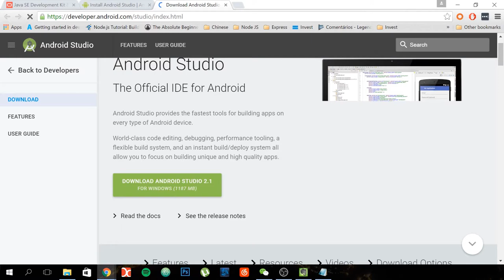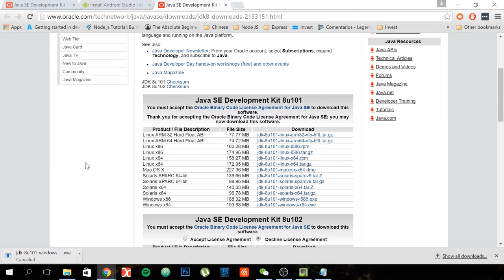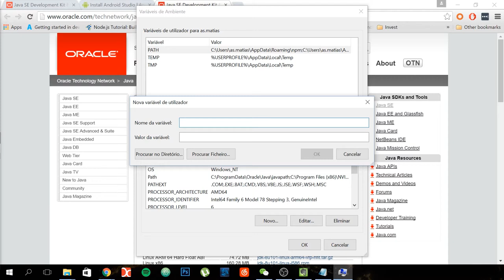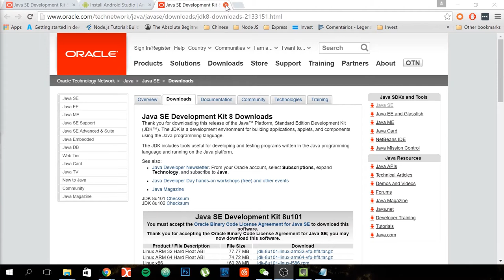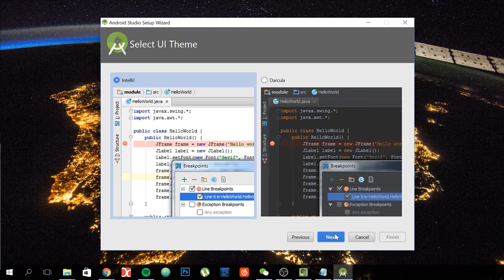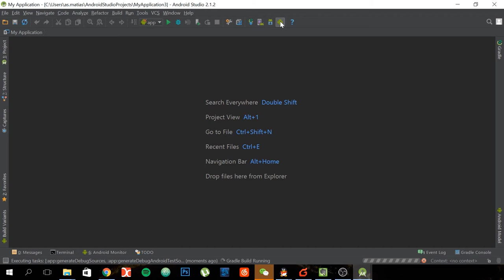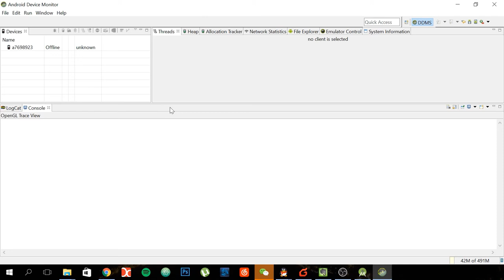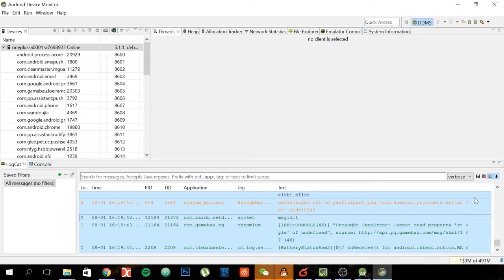Como obter o registro de um Jogo ou App mobile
Neste vídeo é descrito como se pode obter o registro de quaisquer informações detalhadas do jogo ou App em uso no telemóvel. Serve para encontrar problemas que de outra maneira seria impossível.

En este vídeo, demostramos cómo obtener un registro por más información de la aplicación del celular. El objetivo es para que resuelva los problemas que fueran encontrado casi imposiblemente.

In this video we describe how to get a log for detailed information of a Game or App in use by the cellphone. Used to find problems that otherwise would be near impossible to find.

【PT】
1º Passo - Download do Android Studio:
Primeiro de tudo temos de ir a e fazer o download da aplicação como mostra o vídeo.

2º Passo - Download do JDK:
e fazer o download do JDK

3º Passo - Instalar o JDK e criar uma variável de ambiente:
 Instalar o JDK como demonstrado no vídeo;
 Abrir a consola pressionando Win + R e escrever "sysdm.cpl" ou indo ao menu iniciar e escrever "sysdm.cpl";
 De seguida selecione Avançadas - "Variáveis de ambiente" - Novo - Name=JAVA_HOME, Valor=A pasta onde gravamos o JDK

4º Passo - Instalar o Android Studio:
 O próximo passo é instalar o Android Studio, basta seguir as instruções mostradas no vídeo;
 Esta parte poderá demorar um pouco a terminar.

5º Passo - Ativar o modo desenvolvedor e ativar o USB debugging no telemóvel
 Para ativar o modo desenvolvedor basta ir a Definições - Sobre o telefone - Pressionar várias vezes onde está a opção Número da Versão;

6º Passo - Criar um Registro:
 Abrir o Android Studio;
 Escolher o telemóvel;
 Limpar o registro antes do lugar onde acontece o erro;
 Começar o registro;
 Após terminado o registro do problema escolher tudo com pressionando CTRL+A

【ESP】

1º paso - Descargar Estudio de Android:
El estudio de Android se ha demostrado en el vídeo.

2º paso - Descargar JDK:
Se dirige a esta página web y descargar el JDK que ha sido mostrado en el vídeo.

3º paso - Instalar JDK y crear una variable de ambiente:
          Instalar JDK como lo que hace en el vídeo;
          Luego, abrir la línea de Mando, presionando Win+R y buscar "sysdm.cpl" o ir a Inicio y buscar "sysdm.cpl";
          Mas adelante, presionar Advance - Variable de ambiente - Nuevo - Nombre=JAVA_HOME, Valor = Donde se guarda la instalación de JDK que muestra en el vídeo.

4º paso - Instalar Estudio de Android:
          El próximo paso es instalar la aplicación de Estudio de Android, siguiendo la instrucción en el vídeo;
          Se tarda un poco tiempo en este paso.

5º paso - Activar el modo de desarrollador y habilitar la depuración de USB
          Para activar el modo de desarrollador, se dirige a Ajustes - Sobre el teléfono -  Clique varias veces en el Número de Versión de opción.

6º psao - Crear un Log:
          Abrir Estudio de Android;
          Seleccionar el teléfono;
          Limpiar el registro antes de suceder el bug;
          Empezar el registro
          Seleccionar un registro y guardarlo;